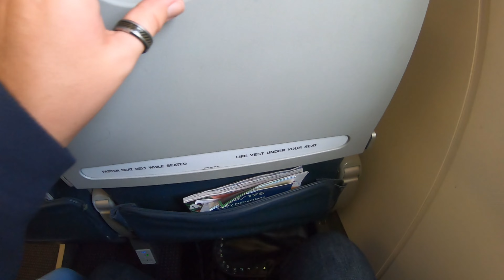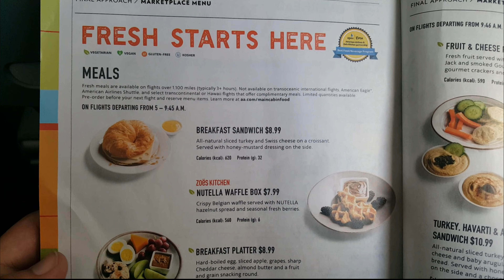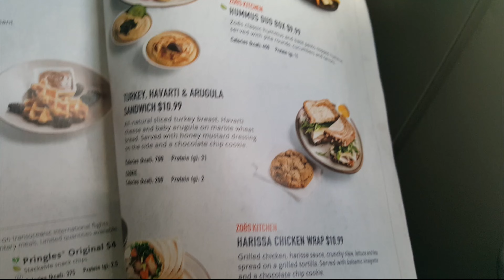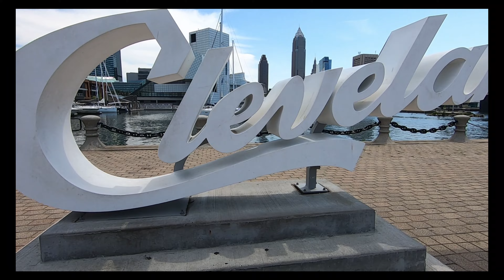Cómo es volar en clase económica, Américan Airlines. Regreso a Cleveland Navidad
Un pequeno viaje de regreso a Cleveland . Les mostramos un poco de como viajar en clase economica y un pedasito de navidad en Cleveland. Espero lo disfruten y nos apoyen suscriviendote al canal.